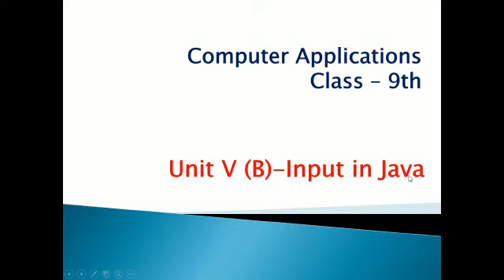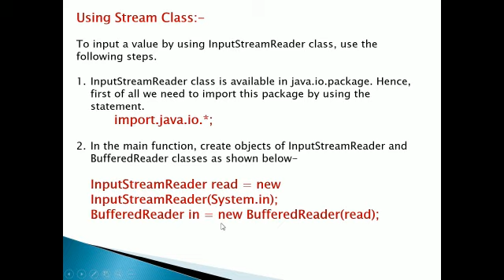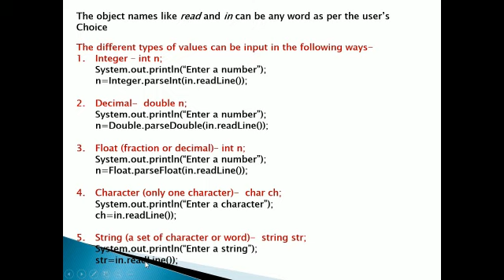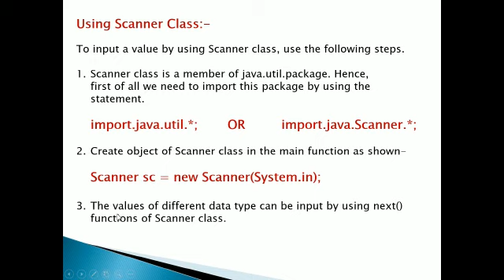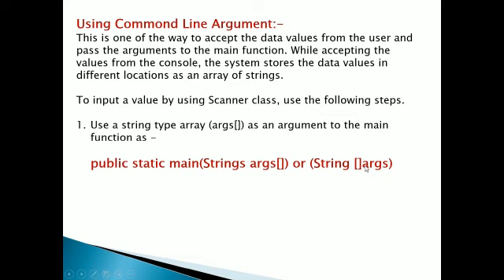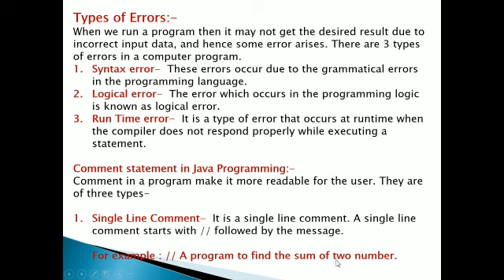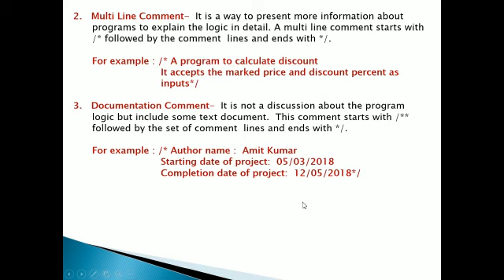CLASS:- IX(Ninth) "COMPUTER APPLICATIONS" Unit - 5(B)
"INPUT IN JAVA"
From "Understanding Computer Applications With Blue -J"  ICSE for
Class - 10
By:- Mrs. Anita Dhiman